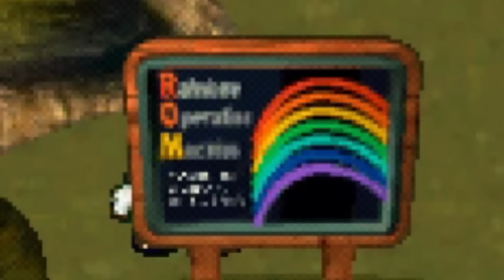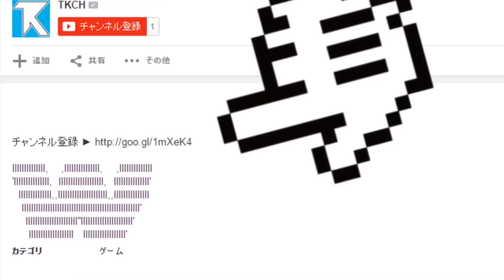【実況】勇者しない。【moon】#10